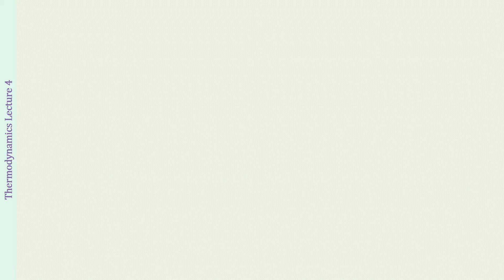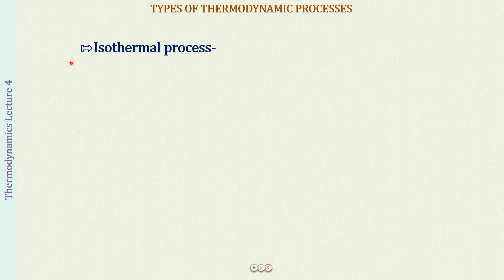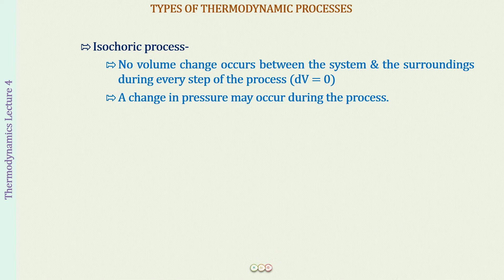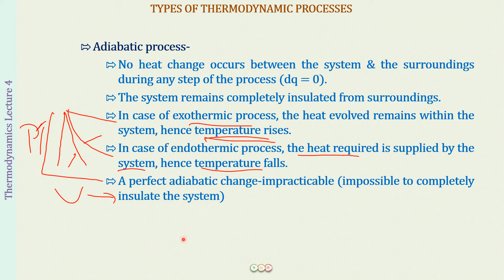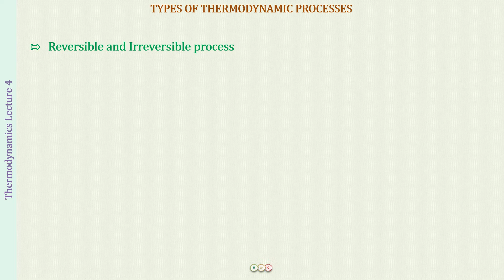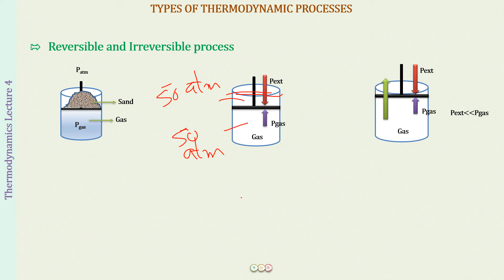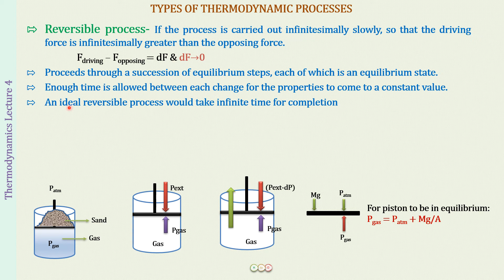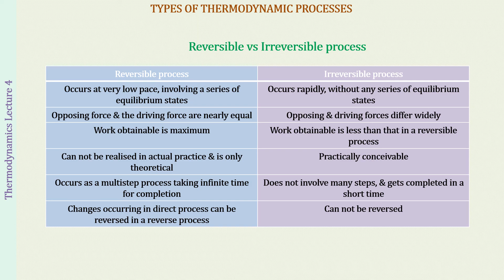REVERSIBLE & IRREVERSIBLE/ISOTHERMAL/ISOCHORIC/ISOBARIC/ADIABATIC/TYPES OF THERMODYNAMIC PROCESS L4H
For exam resources follow the links-
JEE 2020 - Chapterwise Mock Exams -